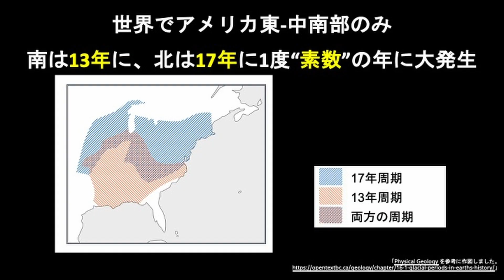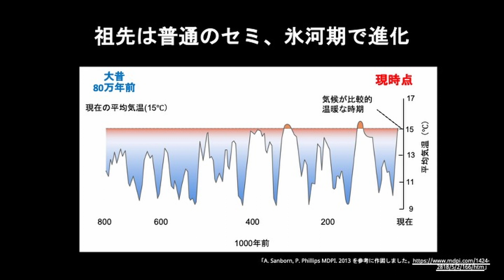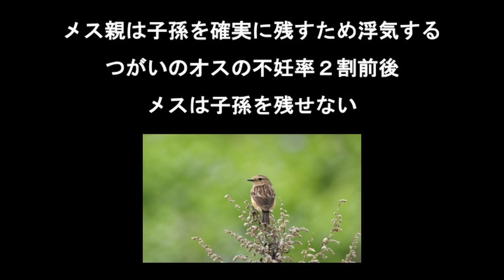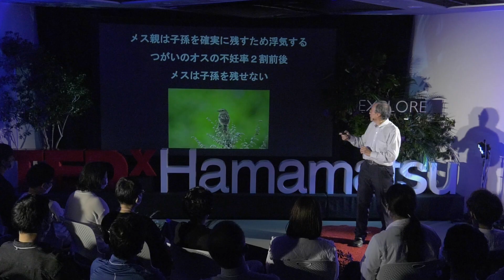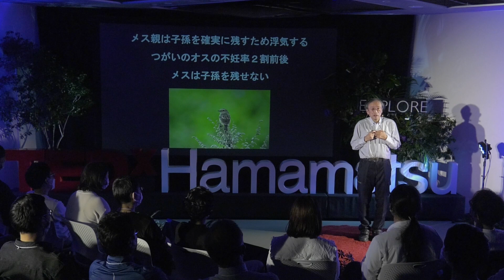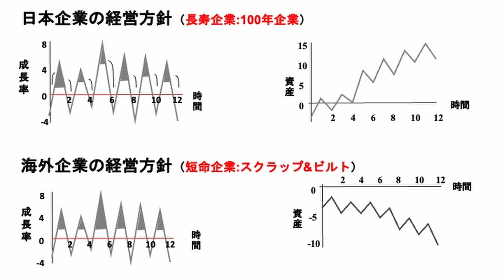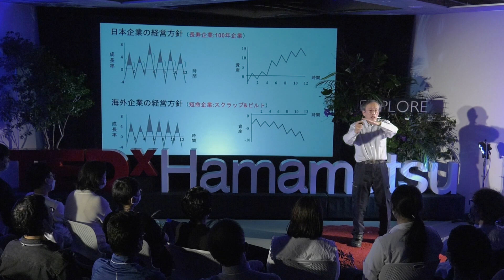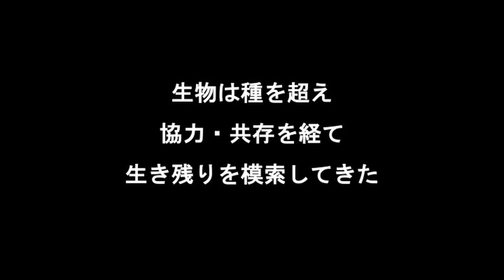The Strongest Cannot Win | Jin Yoshimura | TEDxHamamatsu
Over the billion years of history of life, it was not the “strong ones”
that survived over time. Dr. Yoshimura, the mathematical biologist who
solved the “mystery” of periodical cicadas, says that the most effective
way to survive is to cope with (=adapt to) a changing environment, often
by cooperating with others. He introduces various examples in the
biological world of this probability, through these examples, he
provides suggestions for future economic activities in human society. Jin Yoshimura is a Professor Emeritus at Shizuoka University, born in Kanagawa in 1954.
He is a former researcher at The University of British Columbia and the Center for Population Biology at Imperial College London and was a professor at Shizuoka University. His research interests are mathematical ecology and evolutionary biology.

He became recognized since his research paper about uncertainty on natural selection, published in 1987, was cited in Nature Reviews by a renowned evolutionary biologist, John Maynard Smith, and others.

Writings: “Mysteries in Prime Number Cicadas (in Japanese)”, “The Strongest Cannot Survive (in Japanese)”, etc. This talk was given at a TEDx event using the TED conference format but independently organized by a local community.